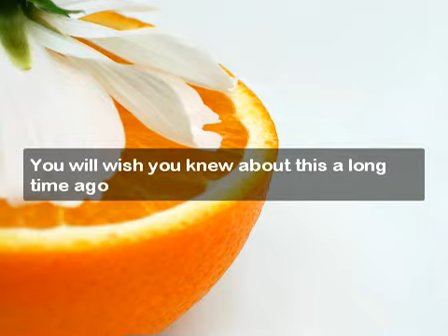lose weight boxing.mp4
Secret formula to lose weight boxing